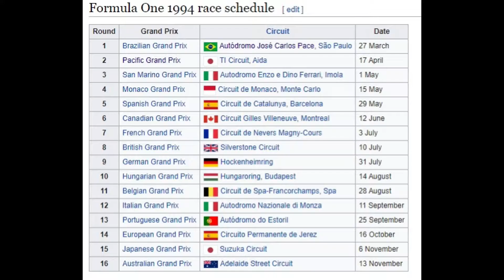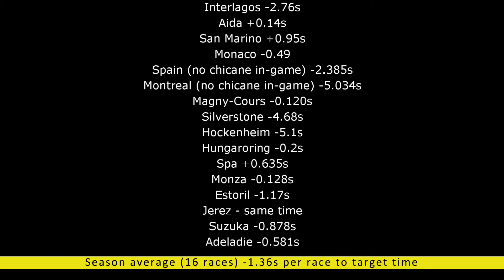Assetto Corsa - Chasing every pole lap from the 1994 season - Williams, Benetton, Ferrari, Jordan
0:30 - Brasil
1:50 - Aida
3:18 - Imola
4:48 - Monaco
6:25 - Barcelona
8:06 - Montreal
9:46 - Magny-Cours
11:22 - Silverstone
12:59 - Hockenheimring
14:56 - Hungaroring
16:39 - Spa-Francorchamps
19:55 - Monza
20:40 - Estoril
23:19 - Jerez
25:01 - Suzuka
26:57 - Adelaide
28:27 - Season Summary